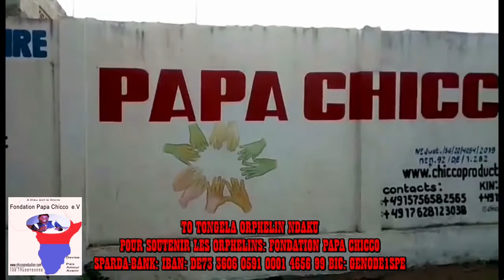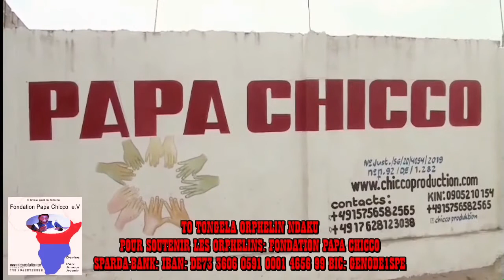SOKI OZALI MWANA NZAMBE SUNGA MAMAN MICHELINE NA SAUVONS NOS FAMILLES